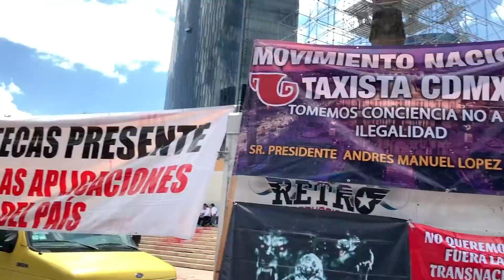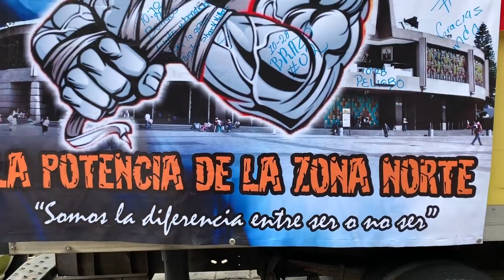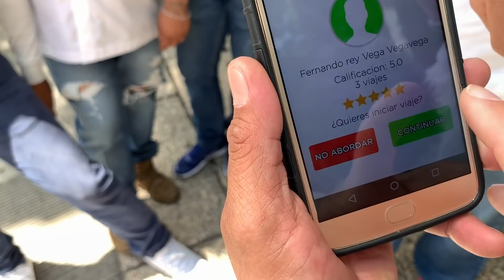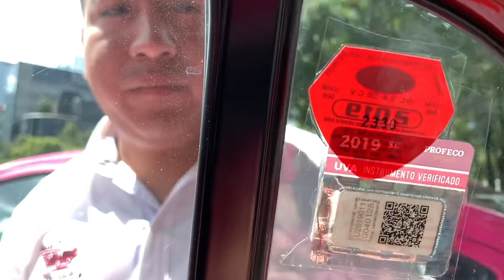UBER VS TAXI? FUI A LA MANIFESTACIÓN DE TAXISTAS E HICE ESTO!!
Cuando me enteré de que los taxistas iban a manifestar y protestar Uber, yo fui para mandarles a la ch!ng@da!

He tenido malísimas experiencias en taxi. Pero lo que descubrí y aprendí al llegar a la manifestación me abrió mucho los ojos.

PREFIEREN UBER O TAXI? COMENTEN ABAJO...